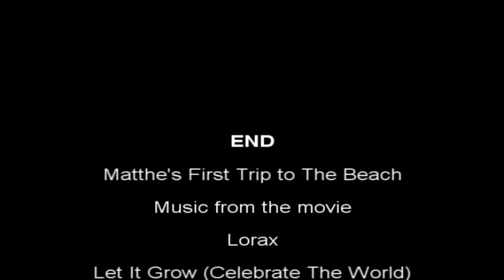Matthews first trip to the beach 9 6 13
Matthew's primer viaje al mar.